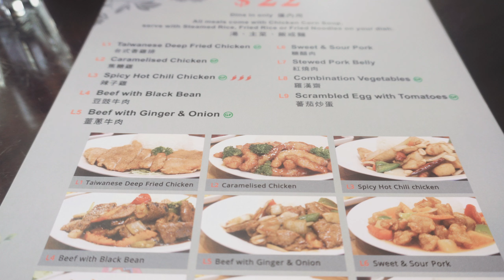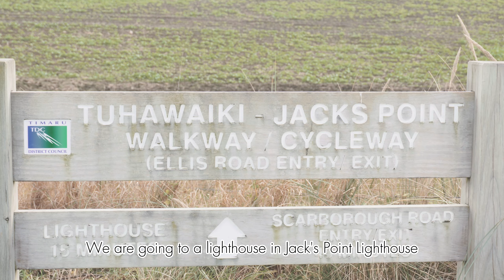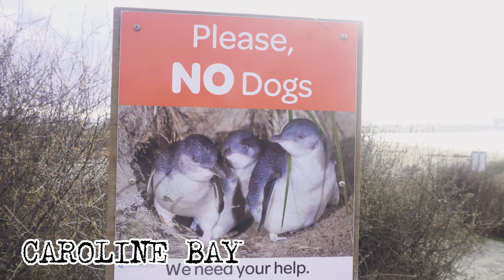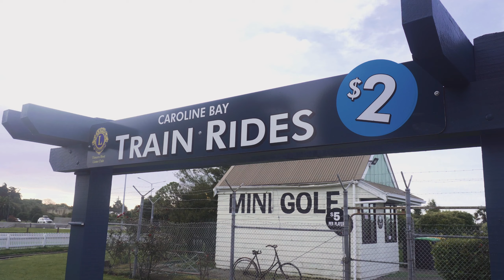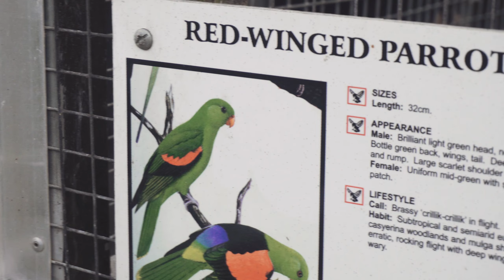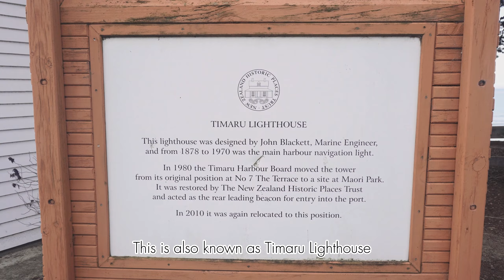Unplanned journey to a quiet city of Timaru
We were going south as we journey to a city named Timaru in South Canterbury. It is believed that this quiet city gives a serene quality living for a resident and it also offers some attractions to the visitor. Even though our trip was unplanned we didn't regret this place because its beautiful.